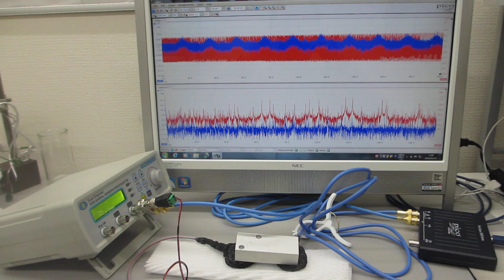メガヘルツの超音波発振による、表面弾性波のダイナミック制御実験